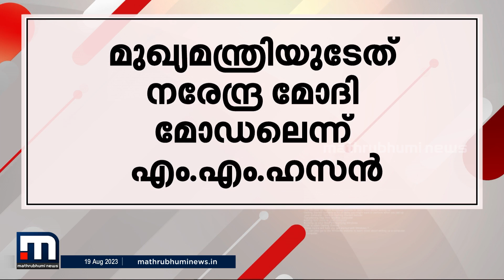മദ്യപിച്ചെത്തി ക്രിക്കറ്റ് കളി തടഞ്ഞ് പഞ്ചായത്ത് പ്രസിഡന്റ് | Minnal Vartha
Happy viewing!